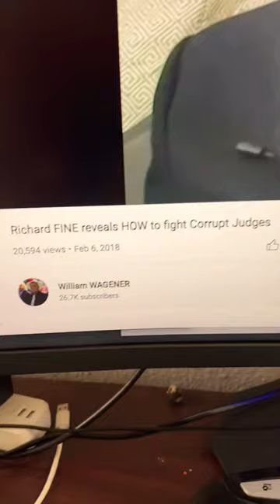William Wagner interviews, “internationally known lawyer, Richard Fine. Channel: William Wagner￼